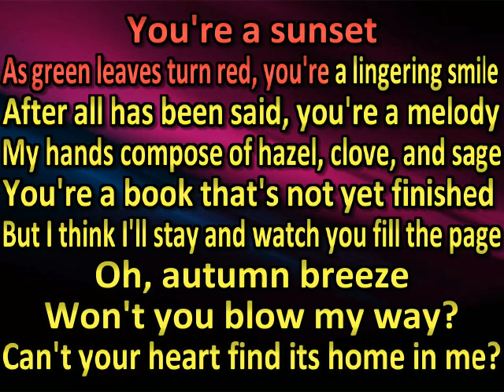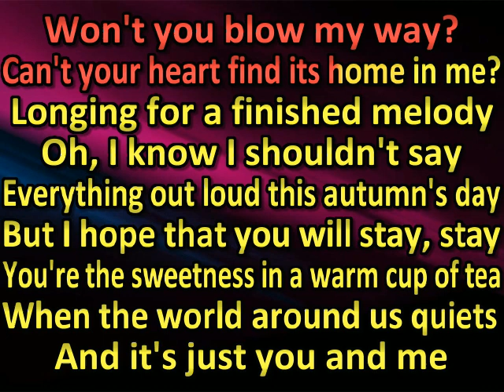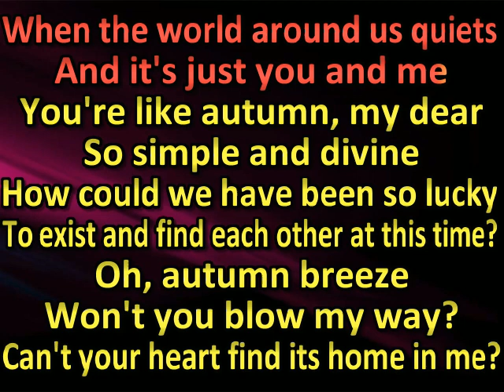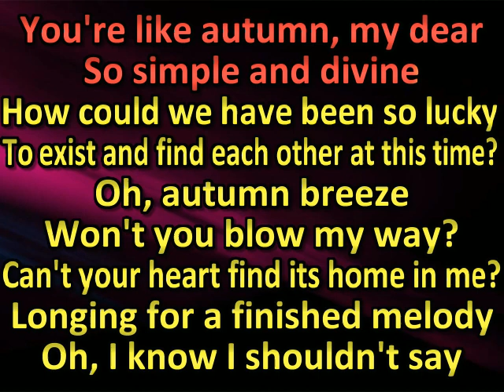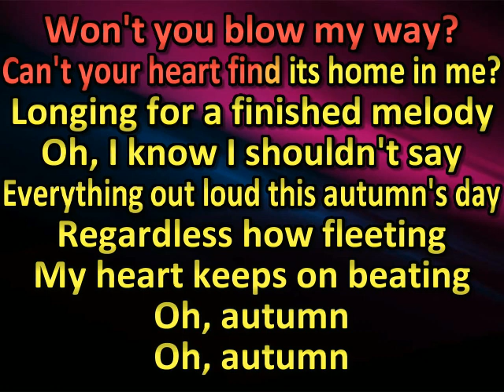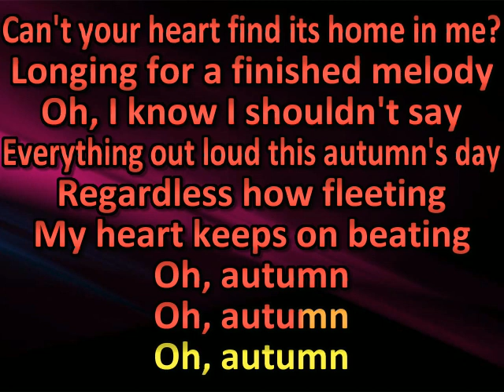Reinaeiry Autumn (karaoke) (by request)